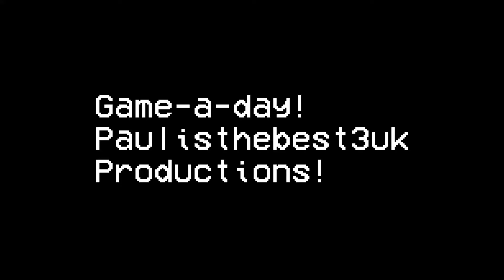20th November 2020 Dreamcast game Tony Hawk's Skateboarding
Everyday November 2020 I look at a different Sega Dreamcast game everyday 6PM UK Time :-)